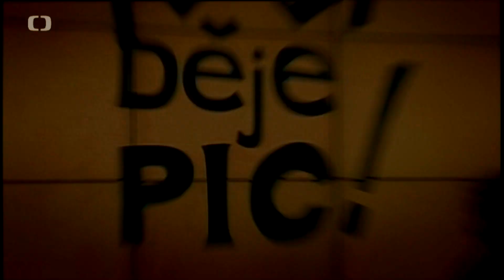Našli jsme rukopisy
Jak to bylo s rukopisy zelenohorským a královédvorským